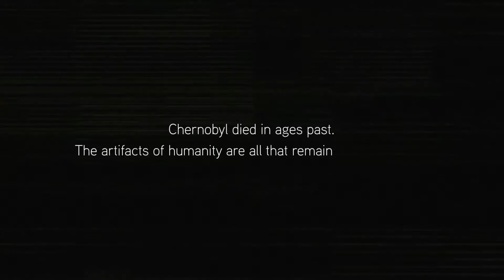[E3 2018] Fear The Wolves - E3 Trailer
This Video is the official Trailer of Fear The Wolves ...

Want to Record Gameplays ? Simply Use Nvidia Share ,
Available Via Geforce Experience

My specs -

Corsair Vengeance 16GB (8GB*2) RAM DDR4
ASUS Z270-F Gaming Motherboard
Zotac GTX 970 4GB GDDR5 OC Edition
4TB Seagte HDD (For Games)
Windows 10 Pro X64
Cooler Master GX650 PSU